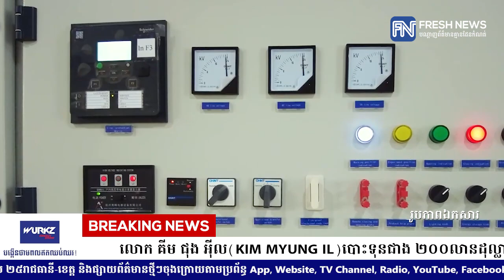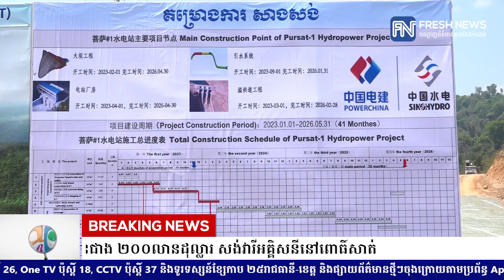កម្ពុជា កំពុងដំណើរការសង់វារីអគ្គិសនីមួយទៀត នៅខេត្តពោធិ៍សាត់ តម្លៃជាង ២០០លានដុល្លារ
កម្ពុជា កំពុងដំណើរការសង់វារីអគ្គិសនីមួយទៀត នៅខេត្តពោធិ៍សាត់ តម្លៃជាង ២០០លានដុល្លារ (Video inside)

(ភ្នំពេញ)៖ ដើម្បីបំពេញសេចក្តីត្រូវការនៃការប្រើប្រាស់របស់ប្រជាពលរដ្ឋ វិស័យ​ឧស្សា​ហ​កម្ម និងទេសចរណ៍នោះ រាជរដ្ឋាភិបាលកម្ពុជា បានផ្តល់សិទ្ធិឱ្យ​ក្រុម​ហ៊ុន​របស់កូរ៉េខាងត្បូង សាងសង់វារីអគ្គិសនីមួយបន្ថែមទៀត នៅក្នុងខេត្តពោធិ៍ សាត់ ដែលអាចផលិតថាមពលបានប្រមាណ ៨០មេហ្គាវ៉ាត់ ជាមួយទុន​វិនិ​យោគជាង ២០០លានដុល្លារអាមេរិក។

វារីអគ្គិសនីស្ទឹងពោធិ៍សាត់១ ស្ថិតនៅក្នុងឃុំប្រមោយ ស្រុកវាលវែង ខេត្តពោធិ៍ សាត់។ វារីអគ្គិសនីស្ទឹងពោធិ៍សាត់១ សាងសង់ដោយក្រុមហ៊ុន SPHP (Cam​bodia) Co., Ltd. ដែលមានលោក គីម យុង អ៉ីល (KIM MYUNG IL) ជាអគ្គ​នាយក។

បន្ទាប់ពីទទួលបានសិទ្ធិក្នុងការសាងសង់ និងវិនិយោគកាលពីឆ្នាំ២០១៩​ហើយ​នោះ ក្រុមហ៊ុនបានខិតខំ​ស្វែង​រក​ប្រភពទុនវិនិយោគ និងក្រុមហ៊ុនដៃគូសាង​សង់​ដែលមានបទពិសោធន៍​ខ្ពស់ ដោយបានជ្រើសយកក្រុមហ៊ុន Power China មក​ពី​ប្រទេសចិន ដែលធ្លាប់មានបទពិសោធន៍ក្នុងការសាងសង់គម្រោង​វារីអគ្គិសនី​នៅ​កម្ពុជានាពេលកន្លងមក។

គម្រោងវារីអគ្គិសនីស្ទឹងពោធិ៍សាត់១ បានចាប់ផ្តើមដំណើរការសាងសង់​នៅខែ​កុម្ភៈ ឆ្នាំ២០២២ រហូតមកដល់បច្ចុប្បន្នក្រុមហ៊ុន បានយកចិត្តទុកដាក់សាងសង់ និងសម្រេចបានលទ្ធផលមួយចំនួនរួមមាន បោសសំអាតមីន យុទ្ធភ័ណ្ឌមិនទាន់​ផ្ទុះលើផ្ទៃដី ៥៦៦ហិកតា, កាប់ឆ្ការព្រៃនៅទីតាំងសំខាន់ៗរបស់គម្រោង​លើផ្ទៃដី​ទំហំ ៥៦៦ហិកតា ព្រមទាំងបានសាងសង់ផ្លូវចូលទៅកាន់ទំនប់ និងទីតាំង​សំខាន់ៗរបស់គម្រោងសរុបជិត ៣៦គីឡូម៉ែត្រ។

គម្រោងកំពុងដំណើរការសាងសង់ហេដ្ឋារចនាសម្ព័ន្ធសំខាន់ៗមួយចំនួនទៀត រួមទាំងការសាងសង់ទំនប់ទឹកផងដែរ។ គម្រោងនេះគ្រោងនឹងបញ្ចប់ការ​សាង​សង់ ព្រមទាំងដាក់ឱ្យដំណើរការ​នៅឆ្នាំ២០២៦។

នៅព្រឹកថ្ងៃទី១៤ ខែមីនា ឆ្នាំ២០២៣ សម្តេចតេជោ ហ៊ុន សែន បានអញ្ជើញ​ទៅ​ពិនិត្យដំណើរការសាងសង់វារីអគ្គិសនីនេះដោយផ្ទាល់។ សម្តេចតេជោនាយក​រដ្ឋ​មន្ត្រី បានស្វាគមន៍ចំពោះការវិនិយោគ និងសាងសង់វារីអគ្គិសនេះ។

បើតាមលោក កែវ រតនៈ រដ្ឋមន្ត្រីប្រតិភូអមនាយករដ្ឋមន្ត្រី និងជាប្រតិភូរាជ​រដ្ឋាភិ​បាល ទទួលបន្ទុកជាប្រធានអគ្គិសនីកម្ពុជា បានឱ្យដឹងថា វារីអគ្គិសនីត្រូវបាន​សាង​សង់​ក្រោមទម្រង់ BOT (សាងសង់ ប្រតិបត្តិការ និងផ្ទេរជូនរាជរដ្ឋាភិបាល)។ លោក កែវ រតនៈ បានគូសបញ្ជាក់ថា បន្ទាប់ពីសាងសង់រួចរាល់ ក្រុមហ៊ុននឹង​ធ្វើ​អាជីវកម្មជាមួយវារីអគ្គិសនីនេះ រយៈពេល ៣៧ឆ្នាំ ហើយនឹងប្រគល់ជូនដល់​រាជរដ្ឋាភិ​បាលកម្ពុជា។

ក្នុងបទសម្ភាសន៍ជាមួយអ្នកសារព័ត៌មាន លោក កែវ រតនៈ បានស្វាគមន៍ជាមួ​យ​ក្តី​រីក​រាយបំផុត​ចំពោះសាងសង់វារីអគ្គីសនីនេះ។ លោក កែវ រតនៈ បានគូសបញ្ជាក់ថា វារីអគ្គិសនីនេះមានគុណតម្លៃខ្ពស់ចំពោះសេដ្ឋកិច្ចជាតិ និងការប្រើប្រាស់របស់ប្រជាពលរដ្ឋ។

លោក កែវ រតនៈ បានអះអាងថា គម្រោងវារីអគ្គិសនីនេះ ក្រៅពីផ្តល់ការងាររាប់រយកន្លែងជូនដល់ប្រជាពលរដ្ឋហើយនោះ គម្រោងនេះ ក៏ជួយផ្តល់បន្ថែមនូវថាមពលអគ្គិសនីសម្រាប់ខេត្តពោធិ៍សាត់ ក៏ដូចជាក្របខណ្ឌទូទាំងប្រទេស។ បន្ថែមពីលើនេះគម្រោងនេះ ក៏ជួយទប់ទឹកជំនន់ក្នុងខែវស្សា មិនឱ្យជន់លិចភូមិសាស្ត្រមួយចំនួន​ដូចជាក្រុងពោធិ៍សាត់ ស្រុកកណ្តៀង និងបាកានជាដើម។

លើសពីនេះទៀត គម្រោងវារីអគ្គិសនីស្ទឹងពោធិ៍សាត់១ ក៏ជួយផ្តត់ផ្គង់ទឹកសម្រាប់​ប្រជាពលរដ្ឋប្រើប្រាស់ និងស្រោចស្រពនៅក្នុងរដូវប្រាំងផងដែរ។

បើតាមលោក កែវ រតនៈ ក្រៅតែពីប្រយោជន៍រៀបរាប់ខាងលើហើយនោះ គម្រោង​វារី​អគ្គិស​នី​ស្ទឹងពោធិ៍សាត់១ ក៏ផ្តល់ជាប្រយោជន៍សម្រាប់វិស័យទេសចរណ៍​ផងដែរ។

បើតាមលោក កែវ រតនៈ មកដល់បច្ចុប្បន្នកម្ពុជា​មានវារីអគ្គិសនីដែលជាប្រភព ថាមពលអគ្គិសនីស្អាតសរុបប្រមាណ៩ហើយ។ ជាមួយគ្នានេះ កម្ពុជាមានសមត្ថភាពផលិតថាមពលសរុបប្រមាណ ៤ពាន់មេហ្គាវ៉ាត់ ដែលធ្វើឱ្យកម្ពុជាមានប្រភពថាមពលអគ្គិសនីគ្រប់គ្រាន់សម្រាប់ការប្រើប្រាស់របស់ប្រជាពលរដ្ឋ និងបម្រើដល់វិស័យឧស្សាហកម្ម៕